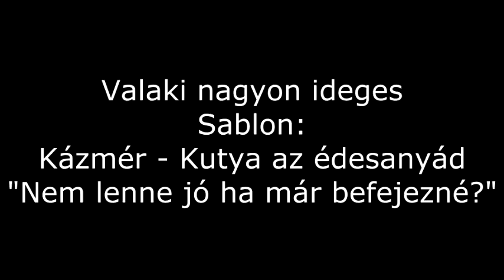Telefonbetyár - Valaki nagyon ideges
A telefonbetyárhangja csak felvétel!

Ez a hangfelvétel csak regisztráció után volt elérhető a régi oldalon!

A hangfelvétel úgy 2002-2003 környékéről származik, amikor is működött egy telefonbetyár szolgálat, ahol a telefonáló sablonhanggal vagy akár többel szívathatta gyanútlan áldozatát, így a valódi telefonbetyár 3. félként hallgathatta mit reagál az illető a sablonra.
Aki kért szám elrejtést annak a számát nem jelezte ki a hívott fél készülékre még akkor sem ha képes volt ilyen funkcióra.
A beszélgetések háromféle képen érhettek véget.
1: A telefonáló leteszi a telefont.
2: Véget ér/érnek a sablonhang/sablonhangok.
3: A hívott fél leteszi a telefont.